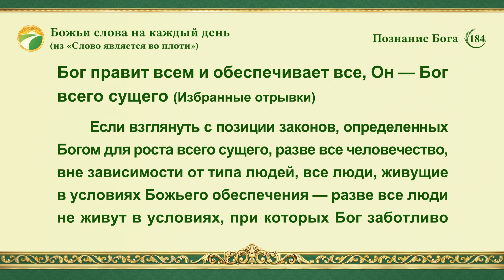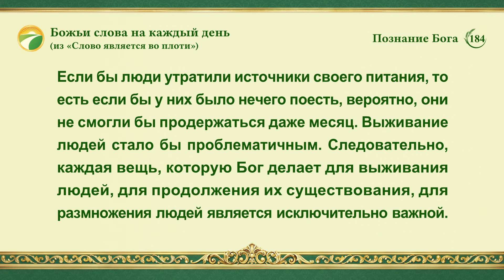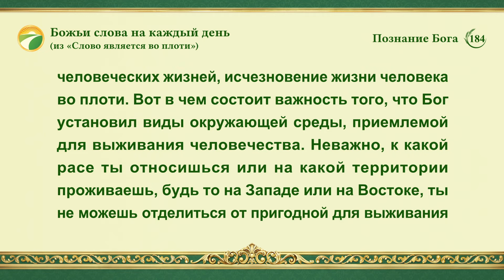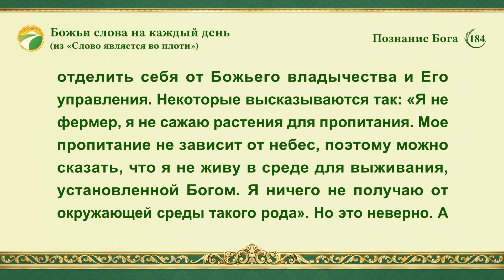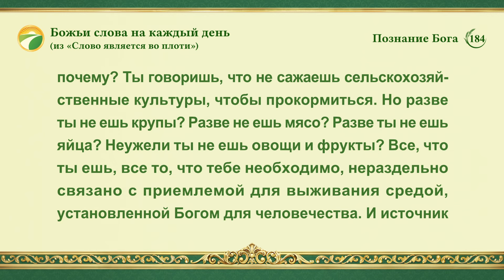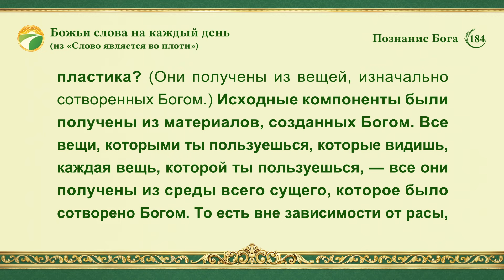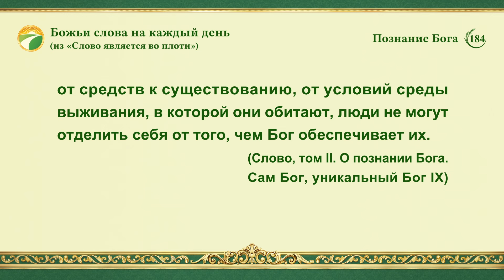Божьи слова на каждый день: Познание Бога | Отрывок 184